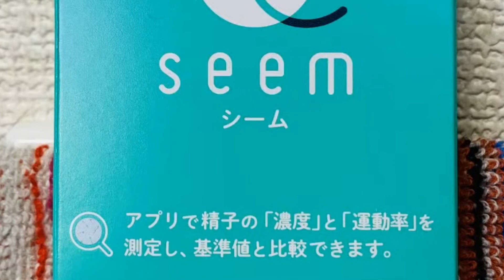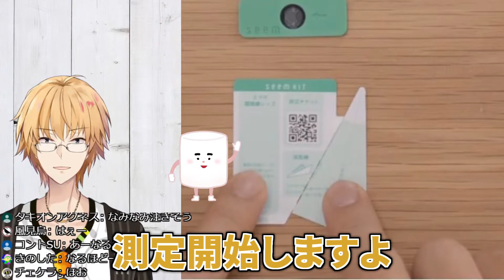男なら誰もが気になる「自分のオタマジャクシ」の話【にじさんじ/神田笑一/切り抜き】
▽元動画▽
【医学】精子観察キットを使ったらとんでもない結果になった。